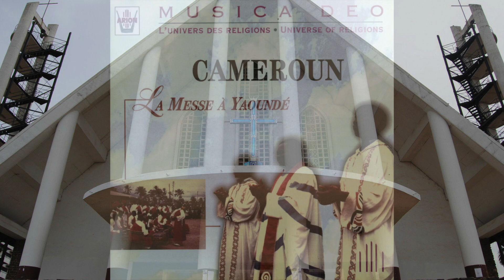Alléluia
Chers,

Nous avons le plaisir de vous servir ce chant, cet Alléluia ! Nous espérons qu'il vous plaira, et si, en revanche, vous avez les informations sur la chorale exécutant ce chant, prière de nous le faire savoir afin que nous puissions entrer en contact avec elle - mais aussi des information sur le compositeur. Merci d'avance,

En attendant, nous vous laissons savourer le chant. N'oubliez pas de laissez vos appréciations et vos encouragements.
... le but est de propulser la musique religieuse beti, ainsi que ses compositeurs en avant, sur la scène Youtube.